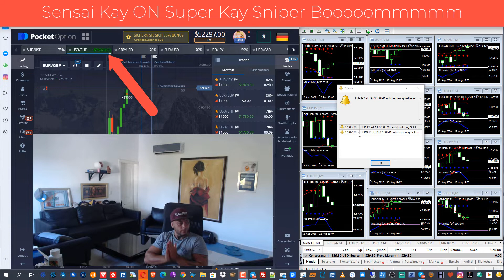Binary Options Sniper Sensai Kay with Sniper V1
Big Trade with Sniper Signal ... get the Sniper now